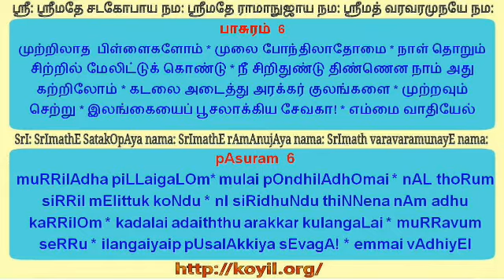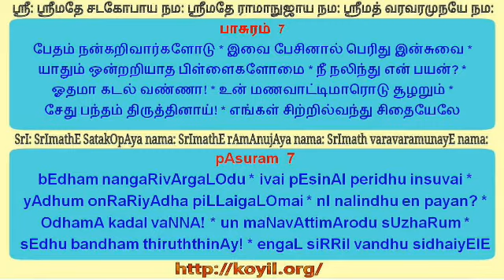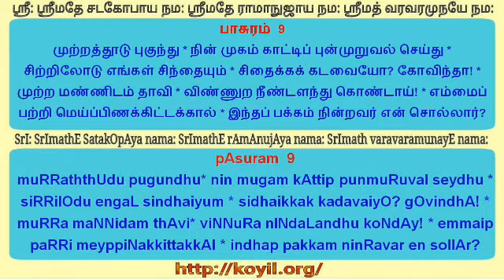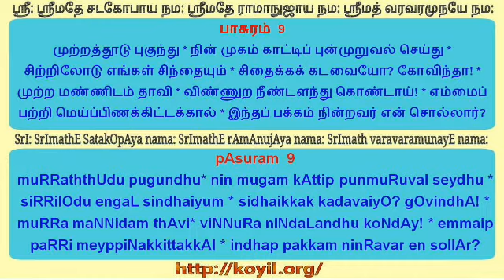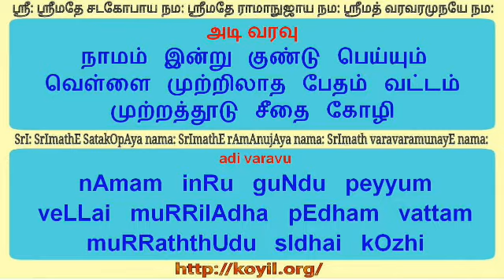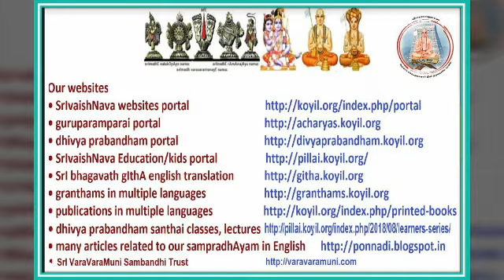நாச்சியார் திருமொழி பதிகம் 2 சந்தை/nAchchiyAr thirumozhi decad 2 step 3 of 4